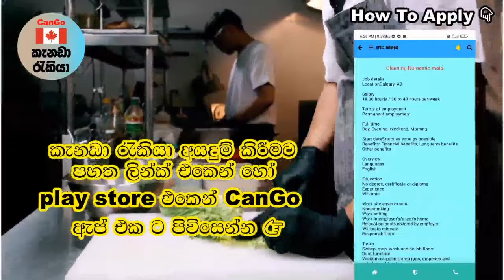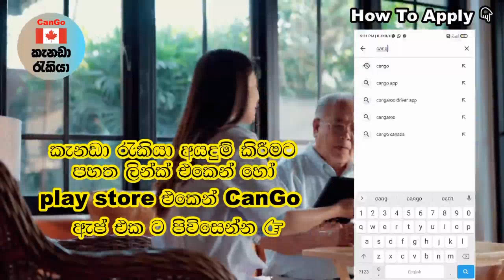කැනඩාවේ ගොවිපළ රැකියා. වැටුප ලක්ෂ 7 යි. සුදුසුකම් එපා farm foreign job vacancies in canada free visa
By mail
26516 Gilbert Line
West Lorne, ON
N0L 2M0